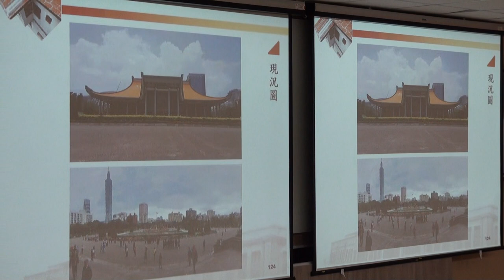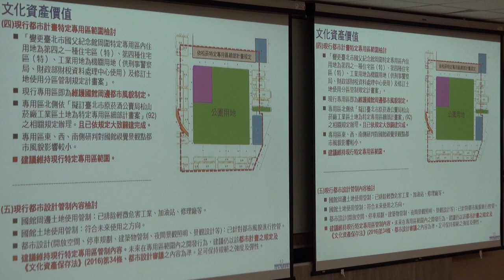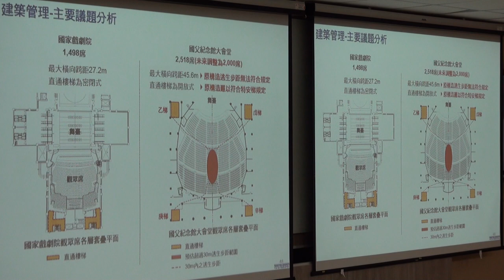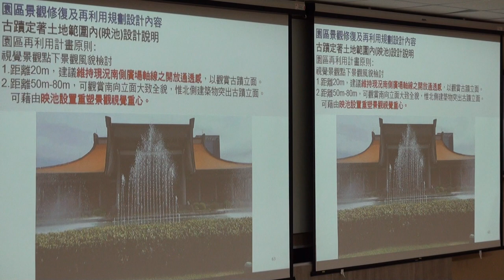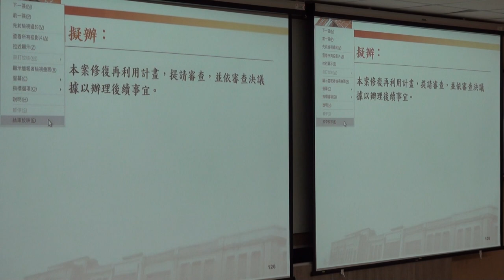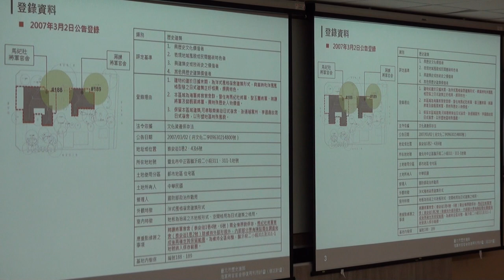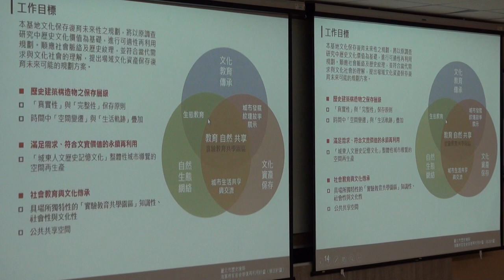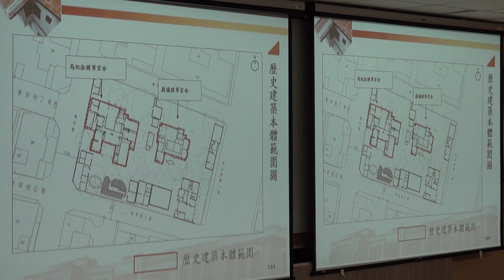臺北市政府古蹟歷史建築紀念建築聚落建築群考古遺址史蹟及文化景觀審議委員會第120次-PART5